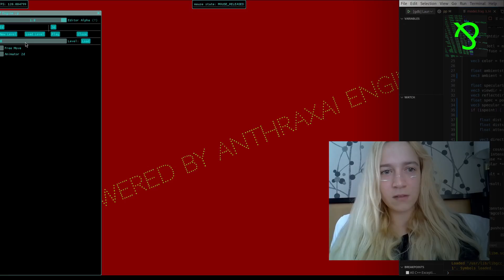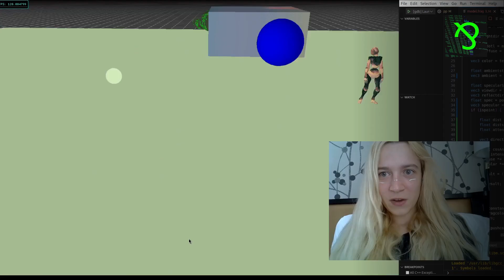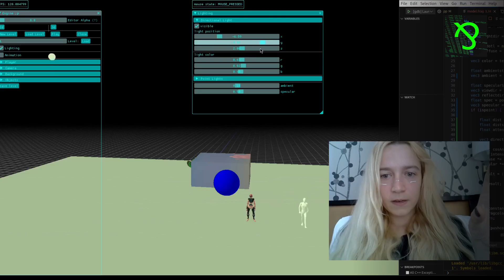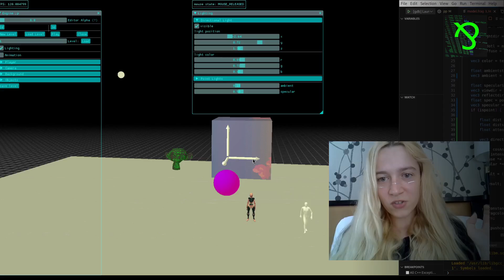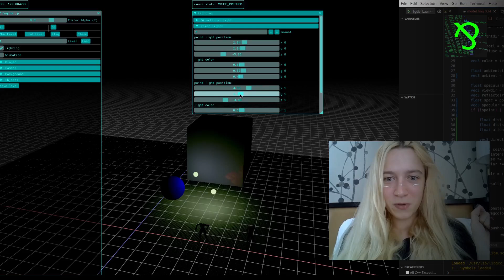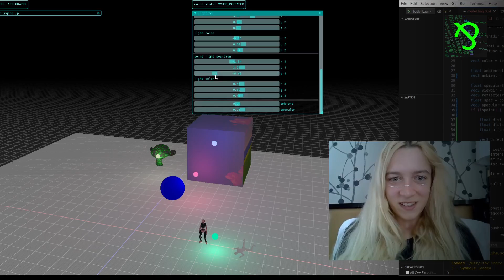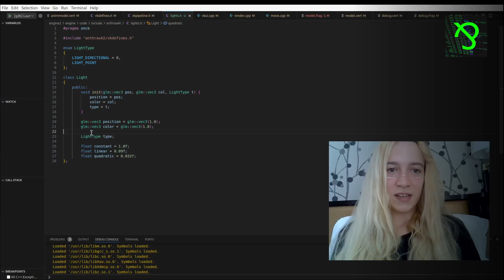anthraxAI game engine: point lights, direct light, updates (c++/vulkan)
hi guys ! today i will show you how anthraxAI engine was improved. I fixed direct light issues, improved debug functionality, added point lights to my engine. hope you enjoy this video!!

0:00 intro
0:23 anthraxAI engine LIVE
1:13 scene: new look
1:35 directional light check
3:05 improved animations
3:41 back to lights...
4:12 point lights
6:49 code review
7:53 byeee

OS: arch linux, dwm
Tools/libs: c/c++, vulkan api, imgui, assimp, glm, stb